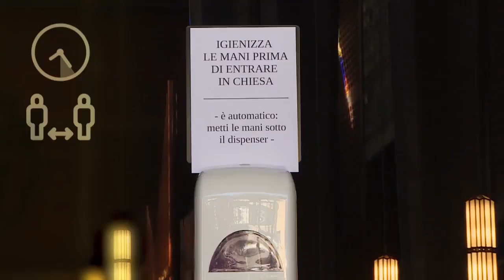Coronavirus Indicazioni per tornare a Messa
Coronavirus. Indicazioni per tornare a Messa. Dal 18 maggio si torna alla celebrazione Eucaristica con il popolo, come si organizzano le Parrocchie Chiesa Madre, Sant'Anna e Santa Tecla